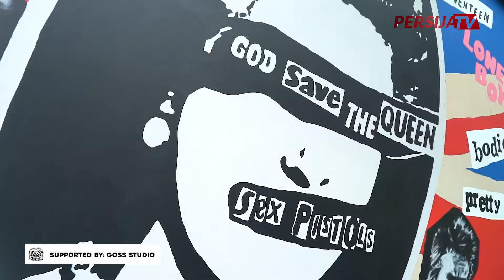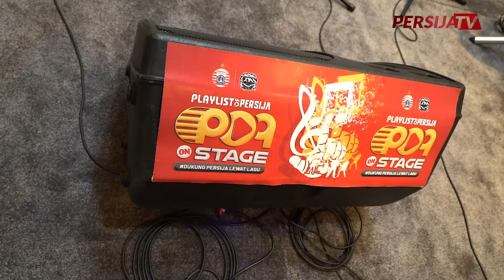Playlist of Persija | POP on Stage: Keep Glory - The Bor 88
The Bor 88 terbentuk pada 10 Juni 2018 atas dasar kecintaan Jakmania Pondok Pinang terhadap Persija. Salah satu lagu ciptaan mereka yang berjudul “Keep Glory” berhasil menembus tahap akhir persaingan Playlist of Persija (POP).

Motivasi The Bor 88 dalam lagu tersebut adalah ingin memberikan dukungan dan semangat untuk Macan Kemayoran dalam keadaan apapun.

Dalam rangkaian penjurian Playlist of Persija pada Selasa (30/1/2024), Bung Ferry sebagai salah satu juri memberikan komentar bahwa penampilan mereka harus lebih enerjik serta memiliki ciri khas dan warna musik yang berbeda saat beraksi membawakan “Keep Glory”.

Penasaran lagunya seperti apa? Sebelum rilis resmi di platform digital, kalian bisa saksikan penampilan The Bor 88 di POP on Stage dulu Jak! 👆🏻

Saksikan Playlist of Persija lainnya:
Keep Glory - The Bor 88
Kita Sang Juara - Jakarta 28
"Doaku Untukmu Persija" & "Kami Tetap Persija" - Bocah Oren
Priok Boys - Persija Yang Terbaik